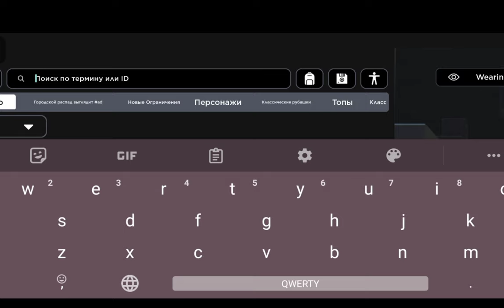Как получить бесплатно КОРБЛОКС в РОБЛОКС ?